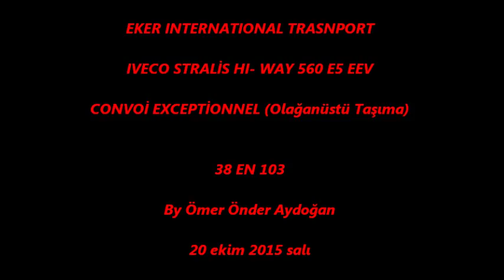EKER TRANSPORT - KAYSERİ - 38 EN 103 IVECO STRALİS HI -WAY 560 E5 EEV (By Ömer Önder Aydoğan)